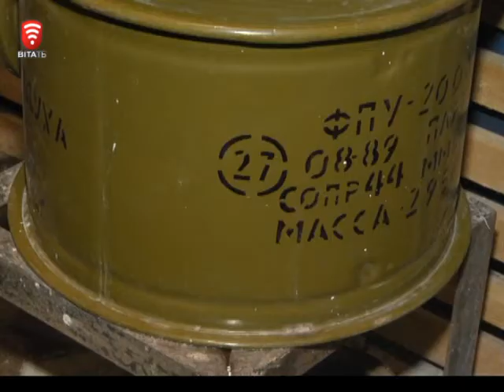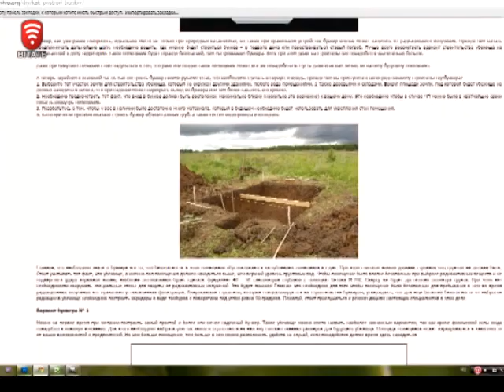Телеканал ВІТА новини 2014-11-11 Вінницькі бомбосховища - чи захистять вони городян?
23 роки незалежності без війни та збройних конфліктів зробили українців безтурботними. До початку військової агресії Росії загрозу вторгнення на територію держави мало хто навіть припускав. Тому половина бомбосховищ, що будувались іще за радянських часів стали непридатними для використання. Їх здали в оренду під магазини та ресторани. Решту розграбували мисливці за кольоровими металами. Куди ж ховатись вінничанам у разі надзвичайної ситуації - у сюжеті.